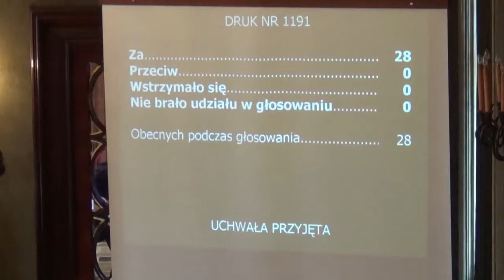9. Ustanowienie uprawnień do bezpłatnych przejazdów środkami Komunikacji miejskiej w K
Ustanowienie uprawnień do bezpłatnych przejazdów środkami Komunikacji miejskiej w Krakowie